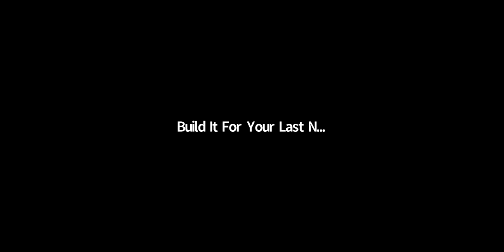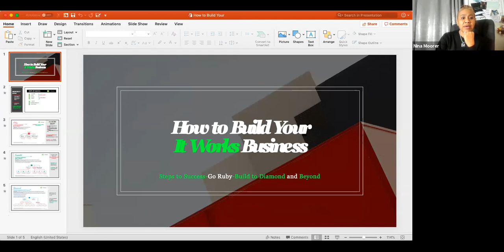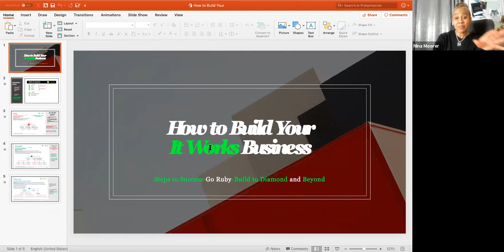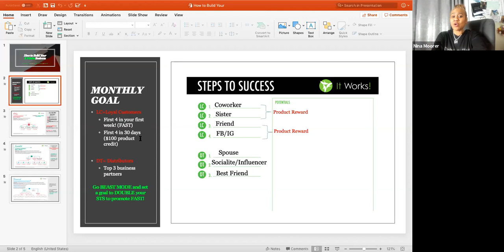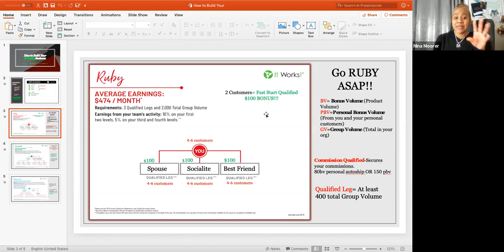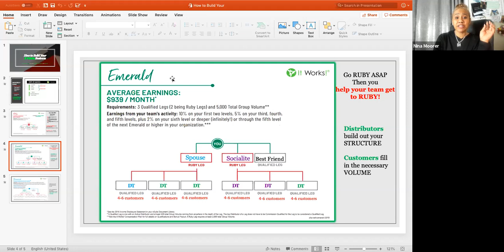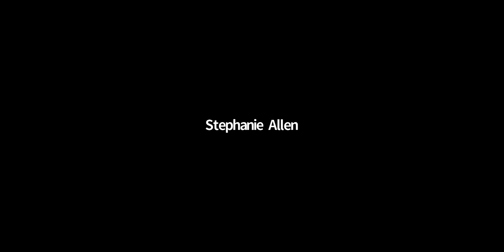BIFYLN MONDAY MASTERMIND | 3.30.20